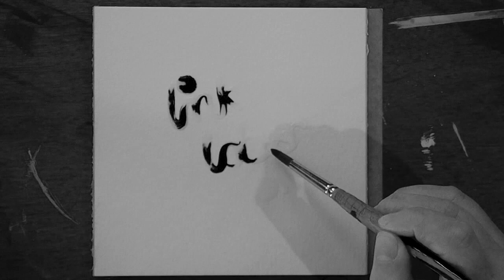InkTober Day 11 ~ Crystals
Hello earthlings! This is my eleventh drawing for Inktober, hope you enjoyed watching! Feel free to check out my art MUSIC INFORMATION: ARTIST: KETSA You can find his music